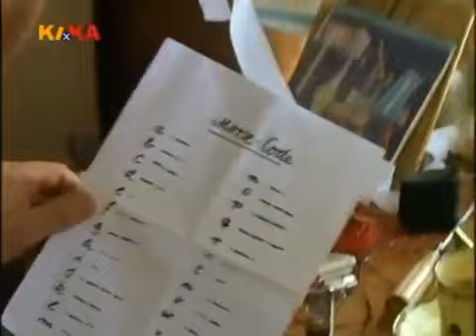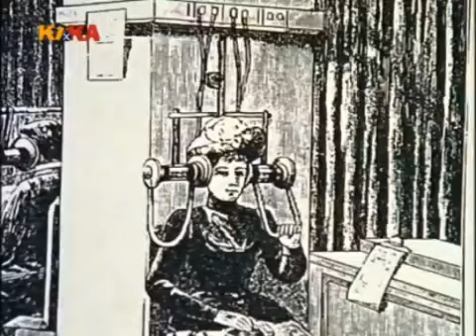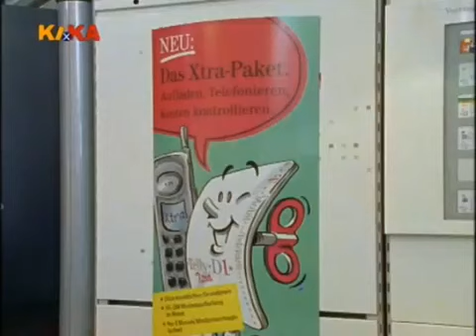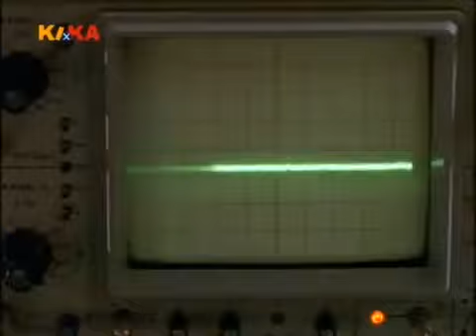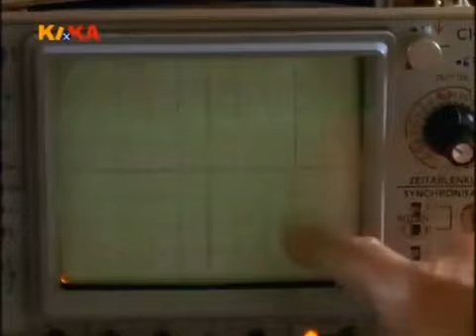Löwenzahn Classics 131 Peter und der heiße Draht